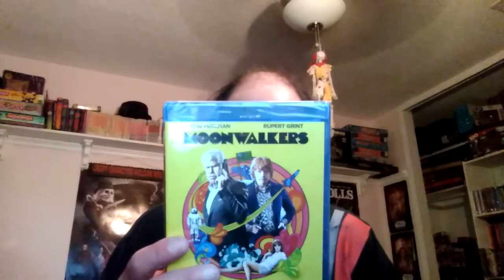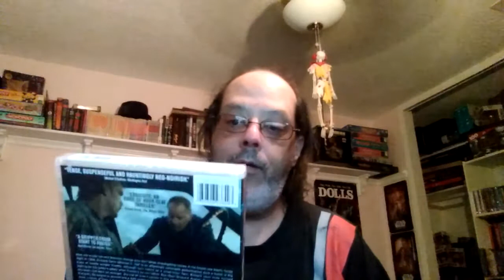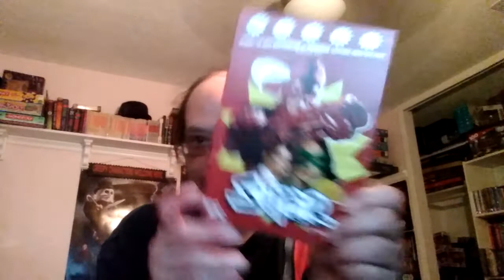Pop Up Pack Mystery Packs Weeks 36- 37: Multi Genre Blu Ray and DVD Mystery Packs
This weeks Pop Up Pack them was just a warehouse sale, but they decided to include to mystery packs! Both are Multi Genre mystery packs! The Blu Ray genres are Comedy, Martial Arts, Sci-Fi/Horror, and Crime Thriller. The DVD genres are Off-kilter Drama, comedy,  Dark Super Hero, and Crime Thriller. Next week will be week 38 and it will be the fifth time for the theme of Sci-fi/Fantasy!

Here is the link for PopUpPack..

If you are feeling generous or just feel like helping a fella out, you can contribute to my Patreon page which will help me to keep putting out these videos for you and possibly get you nifty physical (blu rays, dvds, etc.) rewards via giveaways and such.